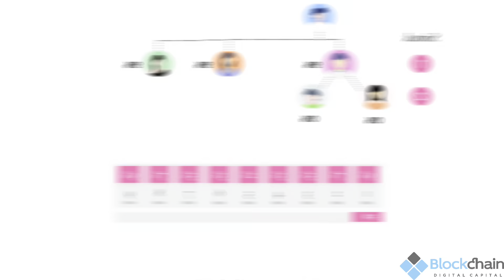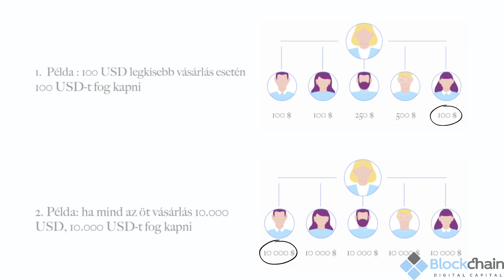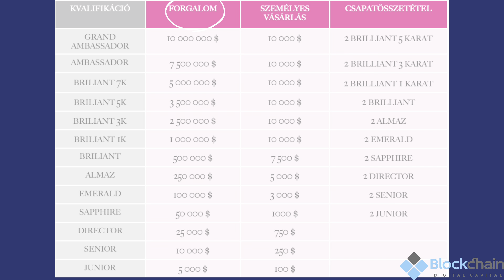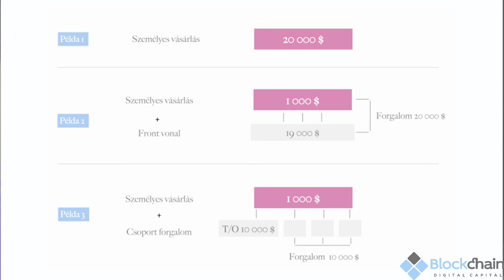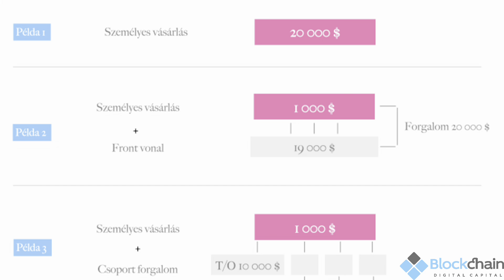BDC Marketing | HUNG